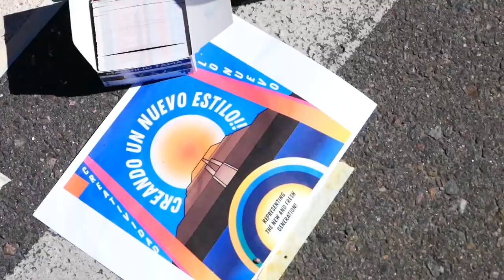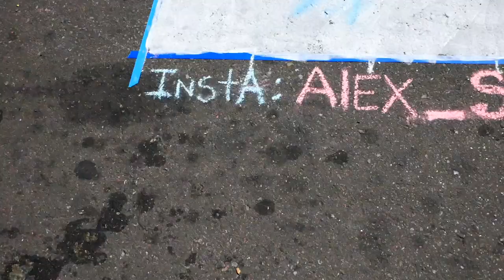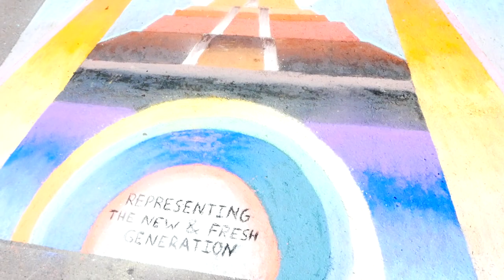CREANDO UN NUEVO ESTILO - StarStormTito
We followed Maurilio Tapia a.k.a StarStormTito as he worked on a chalk rendition of his painting "Teotihuacan" at the Denver Chalk Art Festival. The piece is a rendition of "El Temple Mayor" and is an absolute representation of the people of Latin America, being talented and gifted people. Special thank you to Maurilio and all other artists in the video.